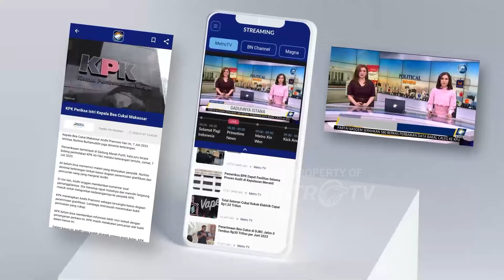[HEADLINE NEWS, 21/11] Menko Polkam Budi Gunawan Sebut Perputaran Judol Capai Rp 900 Triliun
Menko Polkam Budi Gunawan menyebut perputaran uang dari Judol mencapai Rp900 triliun dan pemainnya di Indonesia sebanyak 8,8 juta orang di antaranya jumlah itu terdapat 80.000 anak di bawah usia 10 tahun